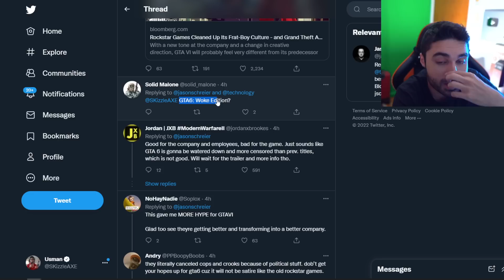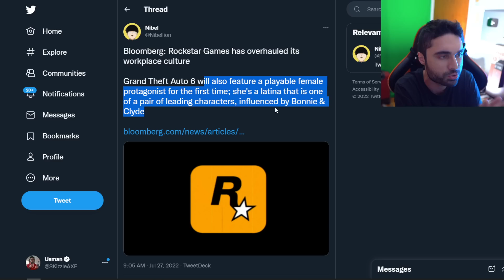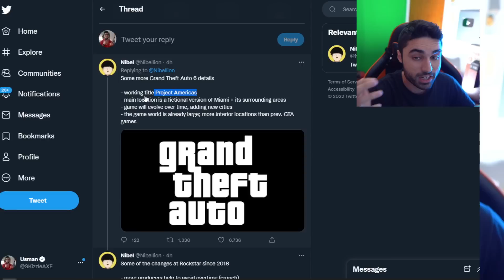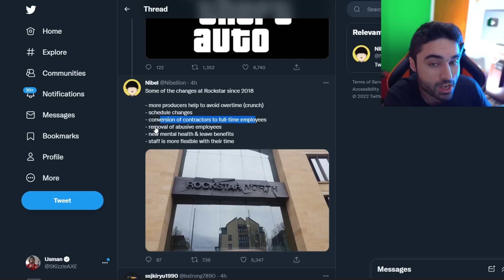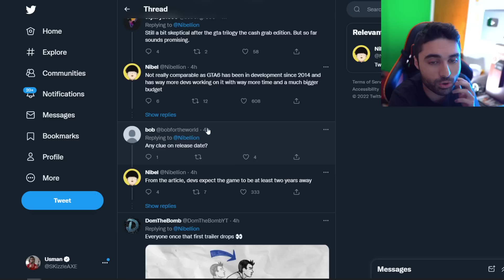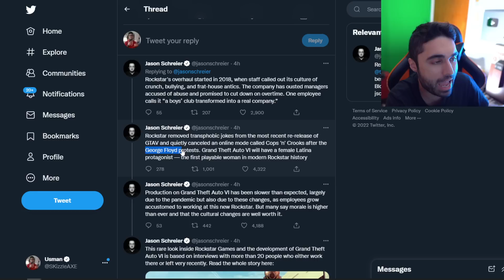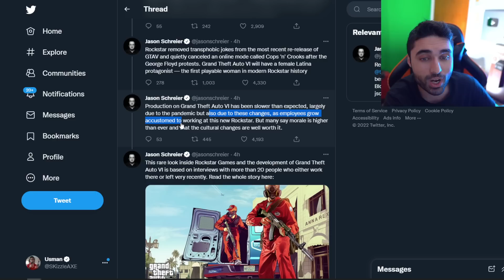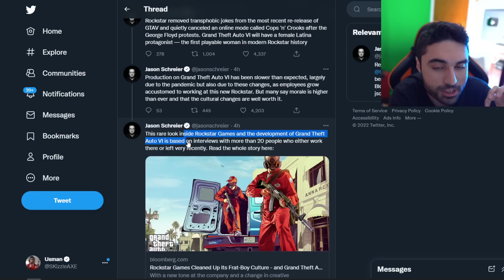OMG! GTA 6 Trailer & Gameplay Details 🤯 ( Holy Sh!t ) - GTA 6 Trailer, Release Date PS5 & Xbox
OMG! GTA 6 Fully Leaked ( GTA 6 Trailer Incoming ) - GTA Gameplay Leaks & Release Date PS5 & Xbox.

Grand Theft Auto 6 will also feature a playable female protagonist for the first time; she's a latina that is one of a pair of leading characters, influenced by Bonnie & Clyde

Some more Grand Theft Auto 6 details

- working title Project Americas
- main location is a fictional version of Miami + its surrounding areas
- game will evolve over time, adding new cities
- the game world is already large; more interior locations than prev. GTA games